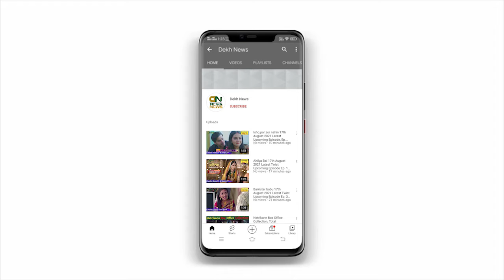Bigg Boss 15 30th November Promo | Rakhi And Ritesh are Aggressive In BB house | Prize Money Task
Regards:
Dekh News